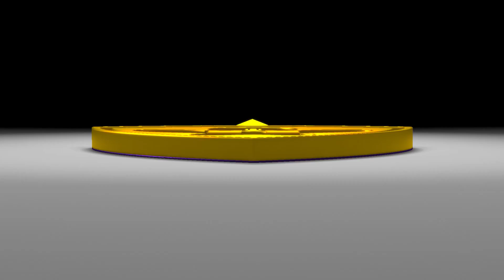JASMIN MEŠANOVIĆ: KAKO ČEZ TRIGLAV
Še zadnja tekma pred reprezentančnim premorom. Spet preklop z Lige prvakov na domače prvenstvo. Moštvo se troši na treh frontah, a je dovolj energije in motivacije za nov izziv. Jasmin Mešanović ima pred naslednjo preizkušnjo tudi osebno željo. Ljudski vrt, sobota, 20:20. Maribor - Triglav.